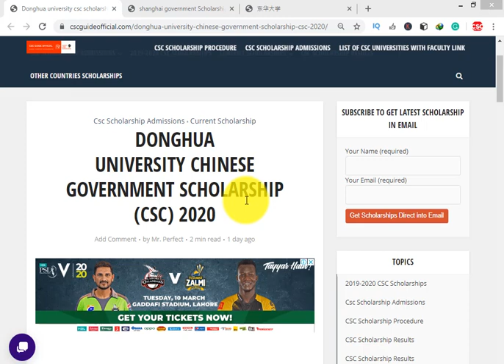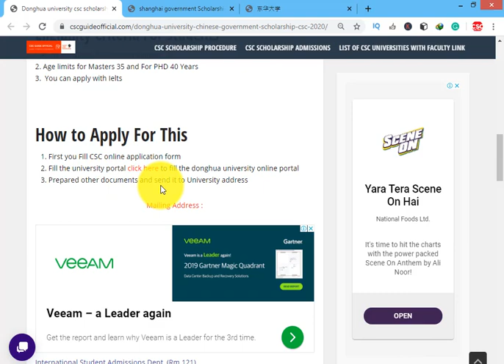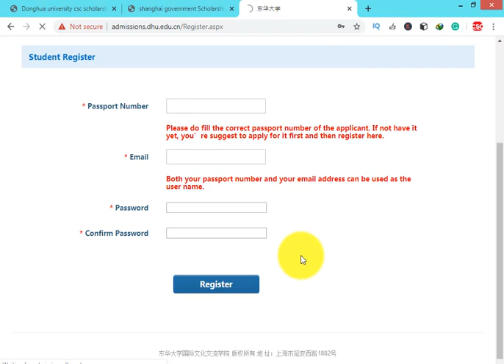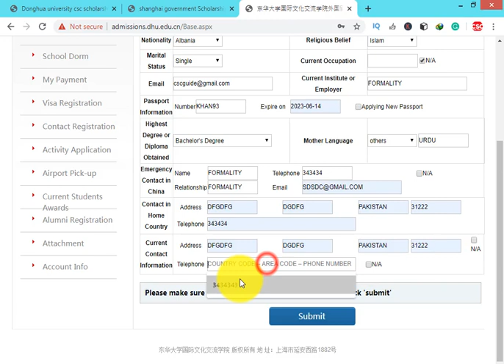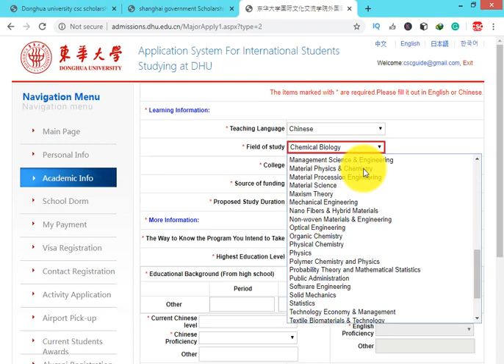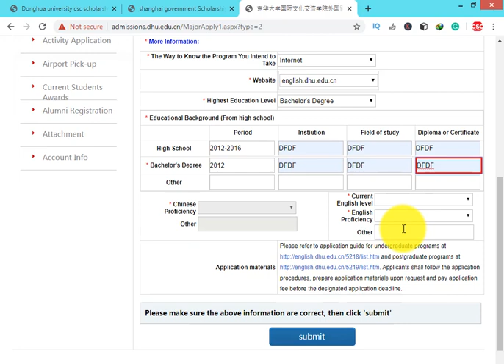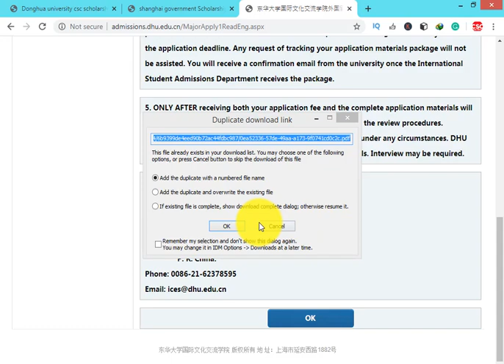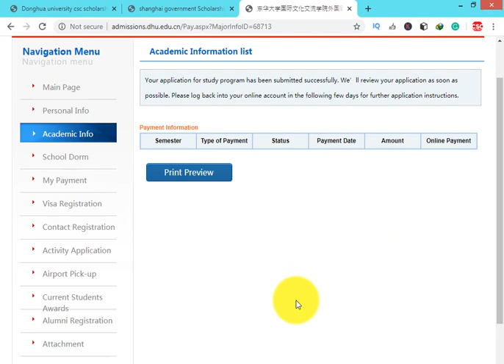Donghua University Shanghai Government Scholarship and CSC Scholarship